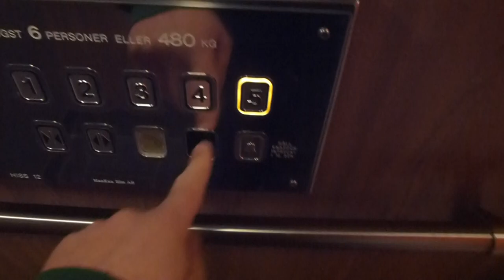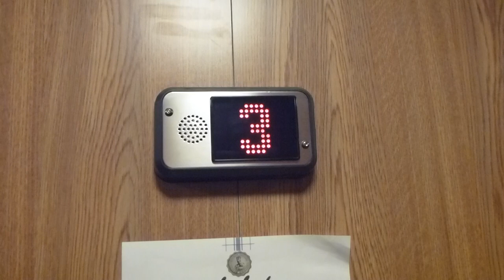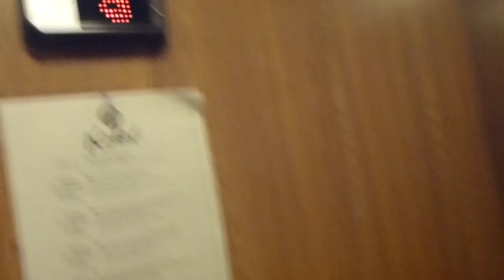ASEA Traction elevators, ManKan Mods + Undergoing modernisation & Old equipments and stuff! @ Västberga Allé 36A, Västberga